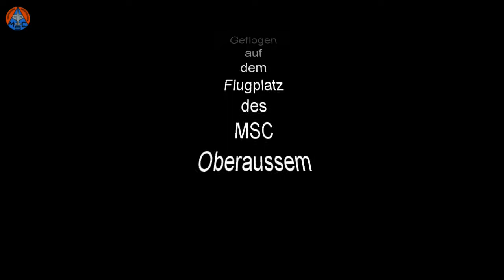P47 Tunderbolt Flugmodell aus dem 3D Drucker - 3D printed RC plane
Unser Vereinskollege Jürgen hat auf seinem 3D Drucker das Flugmodell P47 Thunderbolt gedruckt. Dieses Video zeigt die ersten Flugversuche mit den gedruckten Fliegern...
Technische Daten sind im Video zu finden!